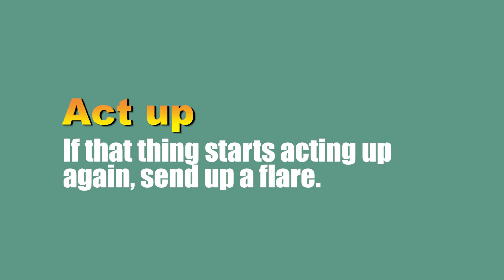Act up a phrasal verb|Learning English by series & Mov|Speaking English in daily conversation|one Me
Hi welcome to Phrasal Verb House
This video is about "Act up" which is a phrasal verb and has only one meaning.
First of all in this video you learn how to pronounce this phrasal verb like a native English speaker. Then the definition part helps you to learn the meaning of this phrasal verb which is represented in a common language, untranslatable for all of the people. After that there is a scence of designated survivor series in that scence used this phrasal verb. Learning in this way helps you not only understand the meaning of the phrasal verb but also gets you out of complexity when speaking English or daily conversation. Next the sentence part helps to write a correct sentence for this phrasal verb, when writing a comment about some issues you need to use this phrasal verb.
Suggestion:
1 write a comment about this video
3 press the like button until more people reach to this video
Contains of this video:
00:00 Introduction, Pronunciation of act up
00:01 Definition of act up
00:08 Scence of designated survivor series for act up
00:33 Sentence for act up
00:39 Subscription and comment